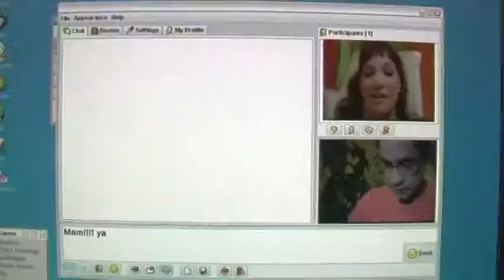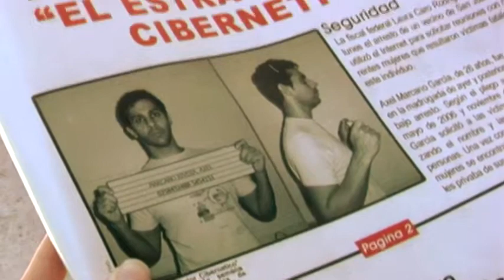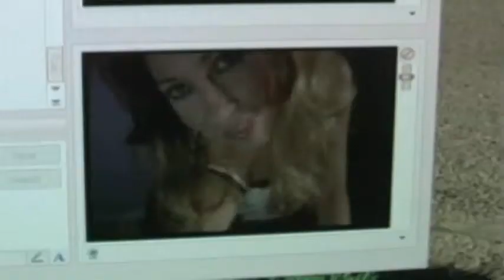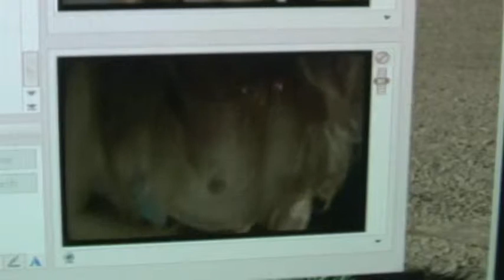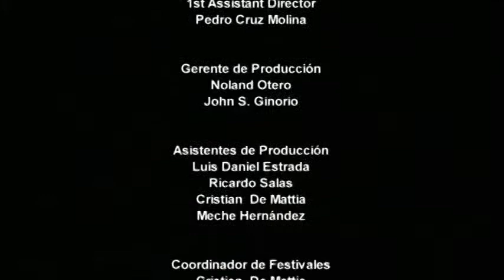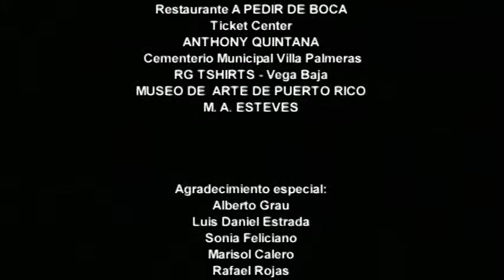Pasión Cibernética parte 3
Director: Raúl García y Noland Otero

Lo que muchos conocen pero nadie habla...

Este cortometraje presenta cinco historias vinculadas a la nueva modalidad de conocer personas y aún más, buscar amores. Estas historias van presentando los conflictos que este tipo de relación puede presentar muchas veces llevándonos a lo inesperado, a lo real. Cada historia es presentada con crudeza, con el lenguaje que este tipo de experiencia representa pero a la vez señala aquellos que tal vez muchos conocen pero casi nadie habla. Por lo mordaz o sórdido que es, o tal vez por lo que pueda representar.

"Pasión Cibernética" escrita por Noland Otero, cuenta con un elenco de primer orden : Pedro Telemaco, Kisha Burgos, Tita Guerrero, José Eugenio Hernández, José Caro,Ulises Rodríguez, Madeline Rivera, Cristina Sesto, Carlos Vega, Anthony Quintana, Edgar Cuevas, y Jaime Bello.

La dirección del cortometraje es de Noland Otero y Raúl García. La dirección fotográfica estuvo a cargo de Héctor Santos Guia, efectos visuales & Artista CGI- Ariel Ferrer, con música original de Neil C. Bastin.